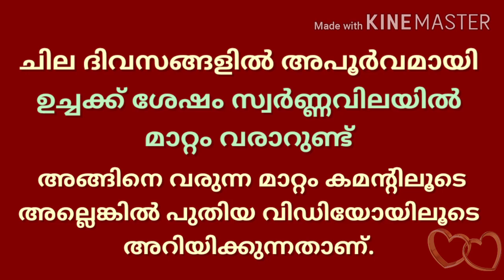goldrate today/ഇന്നത്തെ സ്വർണ്ണവില /09/10/2020/gold rate today in kerala/gold rate kerala today/916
This video contains today goldrate anad price